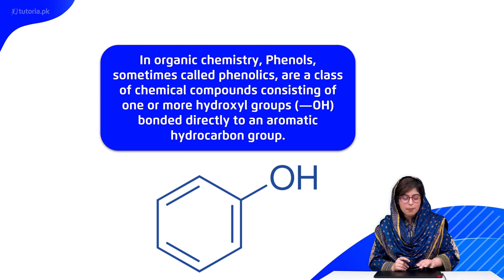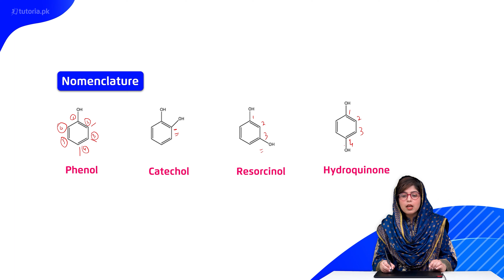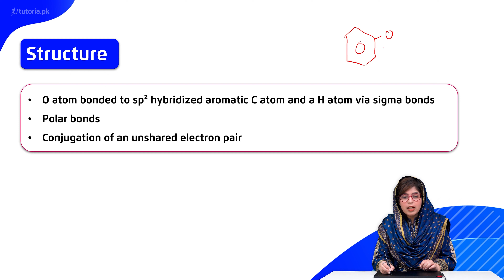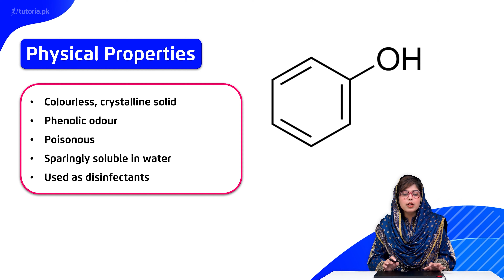Chemistry Class 12 | Chapter 6 | Topic 2 | Phenols | in urdu | tutoria.pk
Let’s take a look at the Chapter 6 of Chemistry of Grade 12 “Alcohols, Phenols and Ethers”.

Learn about Alcohols, phenols and ethers, their importance and family of compounds. Preparation of alcohol involves studying about their physical and structural properties as well as composition.

In this video, you will study Chemistry Grade 12 Chapter 6 Topic 2 "Phenols" by instructor Rimsha Sehar.